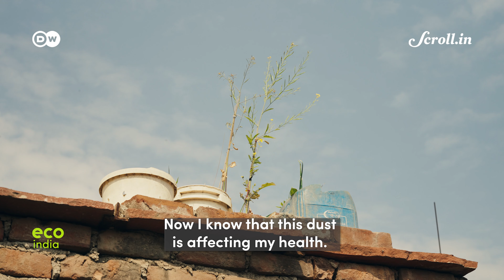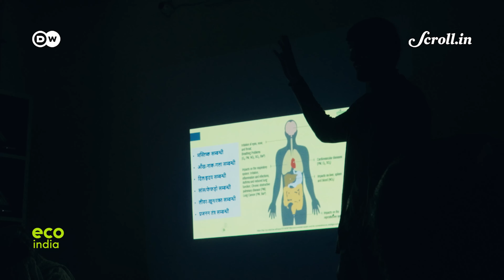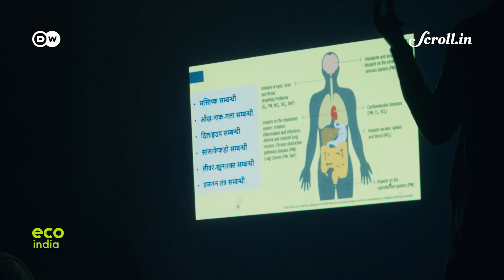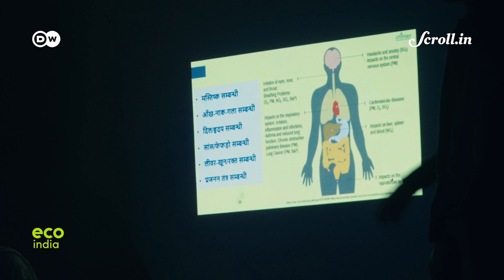Eco India: How is Delhi's toxic air affecting women from the informal sector?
Two organizations in Delhi are helping the many Indian women who work informally as waste pickers or construction labourers. They offer skills training, counseling on health hazards, as well as workers’ rights on the job.

Credits:

Supervising Producer: Nooshin Mowla
Field Producer & Script: Jessica Goel
Video Editor: Sujit Lad
Director of Photography: Richard Kujur
Producer: Ipsita Basu
Production Assistant: Aakriti Thatal
Voiceover: Rhicha Vyas
Executive Producer: Sannuta Raghu